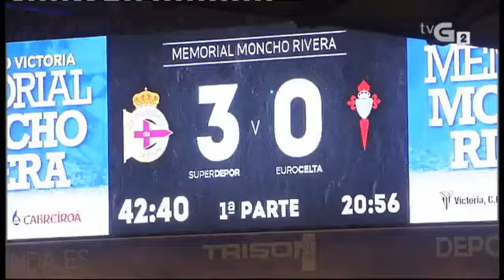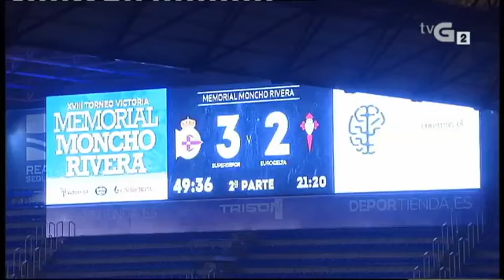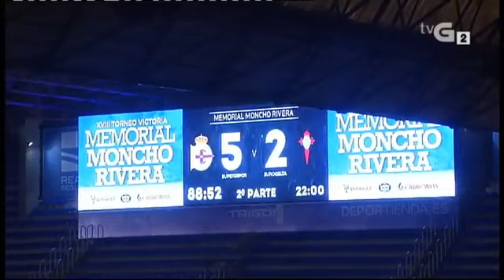O gran Superdepor vs Eurocelta en Riazor 5 2 Noticias de Galicia CRTVG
Goles
1-0, Pandiani; 2-0, Tristán; 3-0, Pandiani; 3-1, Bermejo; 3-2, Bermejo; 3-1, Bermejo; 4-2, Marchena; 5-2, Juanfran en propia puerta.

 Alineaciones
SúperDépor

Songo'o; Manuel Pablo, Naybet, Andrade, Romero: Sergio, Djalminha, Scaloni, Amavisca; Tristán y Pandiani. También jugaron: Aranzubía, Turu Flores, Juanma, Julio Salinas, Capdevila, Aldana, Donato, Luque, Marchena, Manjarín, Chema y Maikel.

EuroCelta

Maté; Fran Caínzos, Patxi Salinas, Juanfran, Otero; Javi González, Ito, Giovanella, Revivo; Ratkovic y Juan Sánchez. También jugaron: Ángel, Bacjetic Yago Yao, Tomás Hervás, Vicente Celeiro, Manel y Mario Bermejo.

 Árbitro
Raúl García de Loza. Recibió una placa conmemorativa junto a sus asistentes antes de comenzar el encuentro.